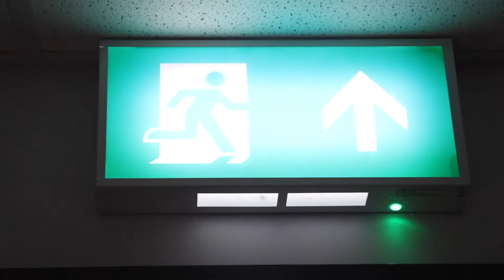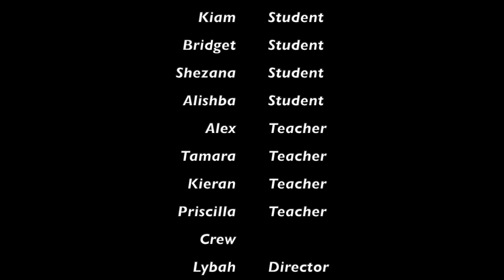Burberry Inspire | LYFF | Lockdown | Short Film | 5'21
A short comedy thriller film about a student blissfully unaware of her schools lockdown when a mystery intruder appears.

The film was written, filmed and edited entirely by year 8 students at Ruth Gorse Academy, Leeds, West Yorkshire as part of 6 week intensive film programme delivered by Leeds Young Film for Burberry Inspire in 2018.

Burberry Inspire shows the power of arts and culture to inspire young people to see their heritage and their future in new and exciting ways.